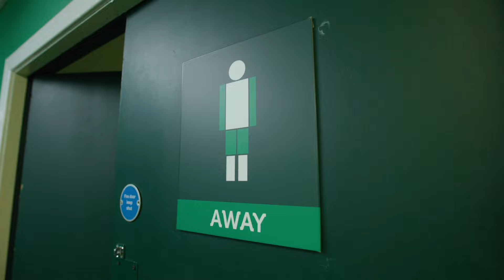TRAILER | Away Days | Gers progress to Scottish Cup Semi-Final | 10 Mar 2024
Go behind the scenes of Rangers' Scottish Cup Quarter-Final victory in the capital with goals from John Lundstram and Fabio Silva